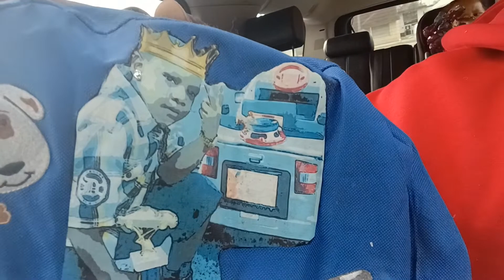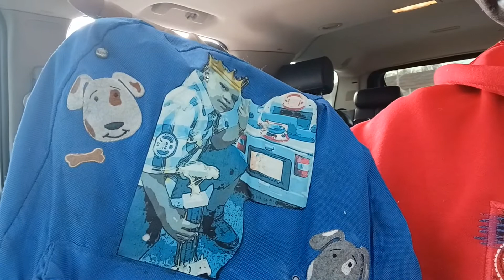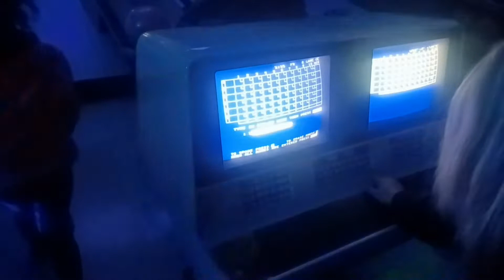GOT KICKED OUT THE BOWLING ALLEY KIDS ARE MAD